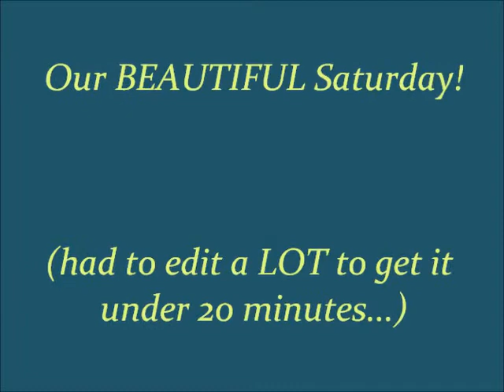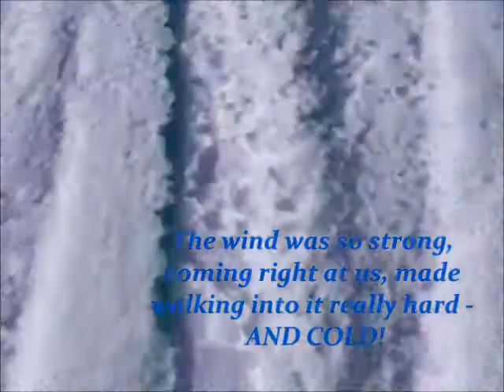Feb. 22, 2014 Daily Vlog #53 - At The Lake!